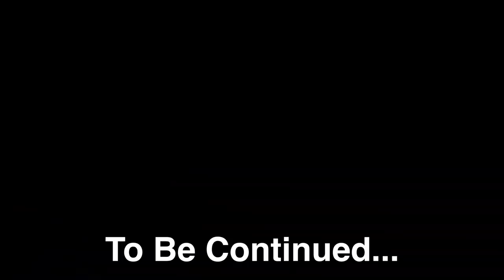Tail of The Dragon Part 1 (Lego's View)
This was Day 2 of our 7 day ”We Missed Sturgis” Road Trip we took through North Carolina, South Carolina, Georgia, and Tennessee. In this video we rode the infamous Tail Of The Dragon. Total miles 2100! Coming soon Tail of the Dragon part 2!

***Special thanks to RebelReaperClothing for the Gear!

Adrian Barajas
Amsoil Independent Dealer